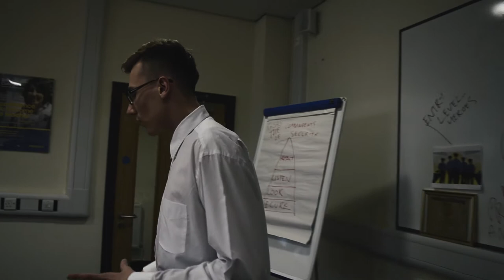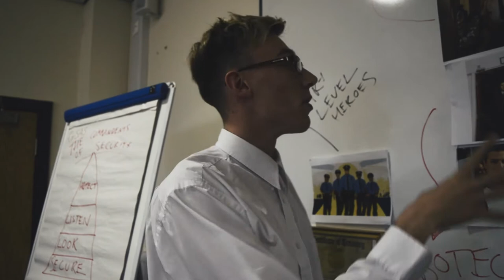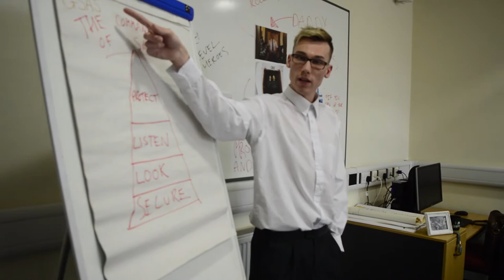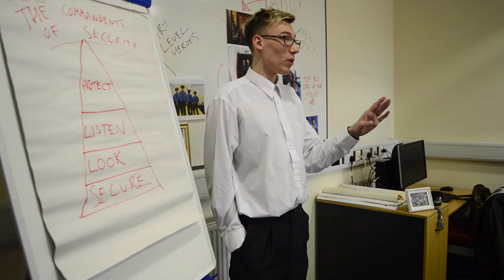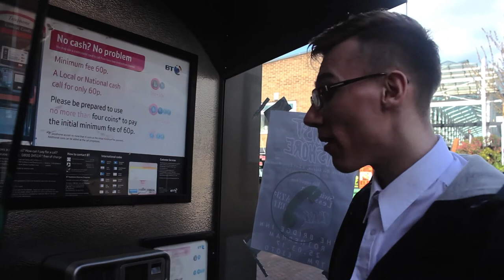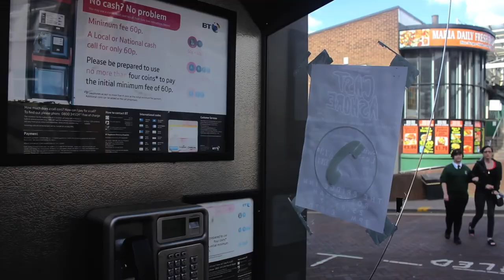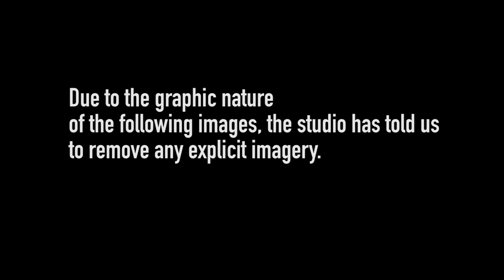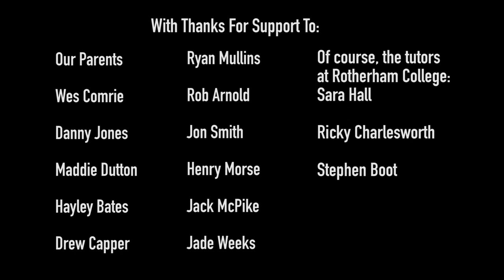FOR ALL YOUR SECURITY NEEDS | SHORT MOCKUMENTARY FILM | 2017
SYNOPSIS:
For All Your Security Needs is the story of three twenty something men, working under the name of “Gates Safe and Secure”. Named after its owner, Gareth Gates III is the product of family members working in the security sector before him.

We meet Gareth after he has already taken control of his father’s company, Gates Safe and Secure and has employed two people that he views himself to be the mentor of.

Barry Simmons and Patrick Turncoat have been working for Gareth for a few months, both coming from different walks of life beforehand. Following the escalation of local car theft, Gates Safe and Secure thrown into an underpaid job by their dim leader, Gareth Gates III, detailing the hi-jinks of these three fish out of water.

Director: Sam Comrie
Written by: Sam Comrie and Ryan Mullins
Produced by: Sheridan Ward

Starring:
Grant Wassell
Jonathan Whittington
Mark Kelwick
Matthew Squires